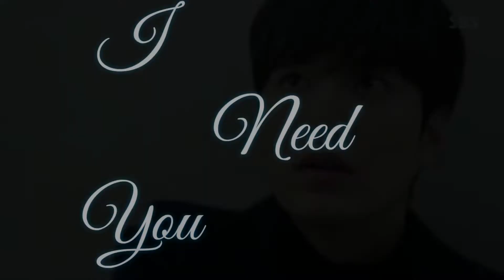You Are My World 그대라는 세상 Legend Of The Blue Sea [ MV ]Shim Cheong and Heo Joon Jae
I recently watched LOTBS and it was amazing, comedy, drama , a bit of action and Romance it was the perfect combination so I made an MV

I dint upload because i was "enjoying" summer

The ML MVs are comming soon

but so are the k drama MVs ;)

Heo Joon Jae